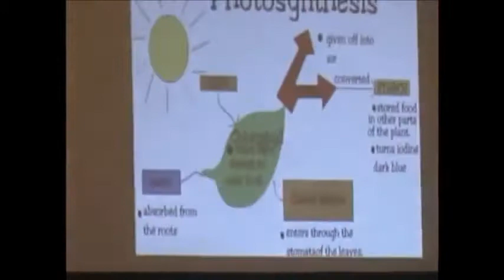Trust the Game Plan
Success and peace in life comes from knowing God's playbook/having a relationship with the coach.